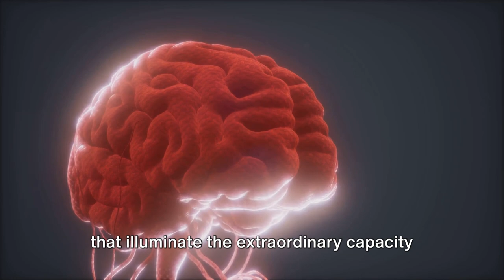Remarkable Triumphs of the Human Brain and Recovery Stories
Dive into the realm of "Neuroplasticity: Your Brain's Untapped Healing Power" and embark on a transformative journey that highlights the resilience, adaptability, and boundless potential of the human brain. This captivating video reveals the science behind neuroplasticity, showcasing real-life stories of overcoming obstacles and achieving goals against all odds. Discover how this groundbreaking concept is revolutionizing our approach to healing and personal development.

- Understand the awe-inspiring ability of your brain to reorganize, adapt, and forge new connections.
- Hear powerful narratives of individuals who harnessed neuroplasticity to recover from debilitating conditions, unlocking their true potential.
- Learn actionable strategies to apply the principles of neuroplasticity in your own life, whether it's overcoming physical challenges, combating neurological disorders, or enhancing cognitive abilities.

This video is a beacon of hope and a testament to the incredible resilience of the human spirit. It's designed to inspire, motivate, and empower you to tap into your brain's untapped healing power, guiding you toward a path of continuous learning, ethical success, and helping others.

We believe in the power of community in fostering growth and learning.

Remember, your brain's potential is limitless. Embrace the journey of self-discovery and personal growth with "Neuroplasticity: Your Brain's Untapped Healing Power."

CHAPTERS:
0:00 - Neuroplasticity: Brain Healing & Adaptation
0:53 - Power of Neuroplasticity: Recovery Stories
2:58 - Neuroplasticity in Healing: Transformative Impact